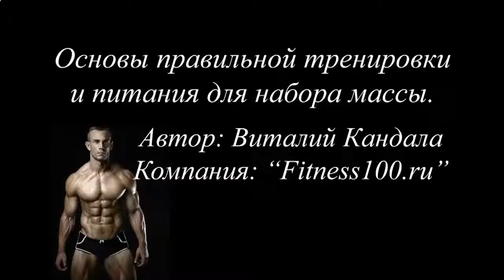КАК БЫСТРО НАКАЧАТЬ ПРЕСС ЗА НЕДЕЛЮ ВИДЕО